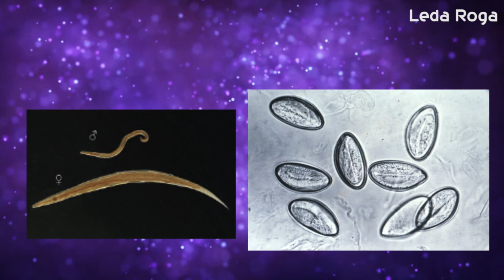කිරි පණුගාය බොවන හැටි | how to transmit pinworm infection (Sinhala clear explanation)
Hey friends
This video is about කිරි පණුගාය බොවන හැටි | how to transmit pinworm infection (Sinhala clear explanation)

I am an undergraduate student at University of Peradeniya. I follow medical laboratory science degree program.So I have great knowledge about Parasitology subject

👉මේ video එකේ අන්තර්ගතය

ඇයි මේ කිරි පණුවට pinworm කියන්නේ

කොහොමද මේ eggs ඇගට ඇතුලු වන්නේ

කොහෙද මේ පණුවා ජිවත්වෙන්නේ

Key words -
Sinhala leda roga, sinhala health tips, sinhala medical channel, health tips, sinhala, panu roga, kiripanu amaruwa